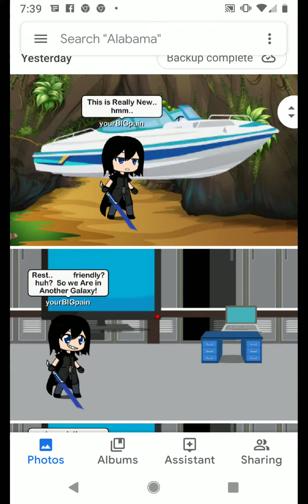A quest for Friends sorta Part 1!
Lol ik it weird and I is sorry lol